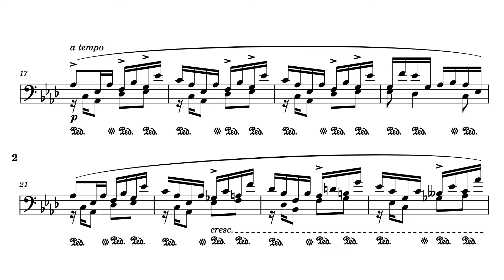F. Chopin/V. Xia - Prelude Op. posth. B. 86 for the left hand alone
A LH transcription of a neglected posthumous Chopin piece I completed in May of this year. Came back to it this month and decided to clean it up and publish it. A faithful transcription in all respects, with no modifications to character or harmony.